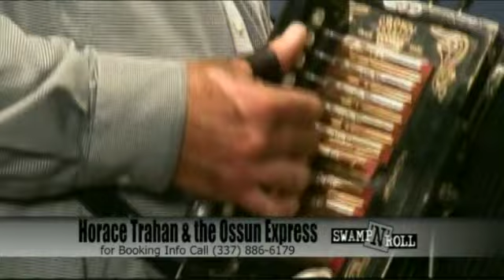Swamp N Roll Horace Trahan 09 13